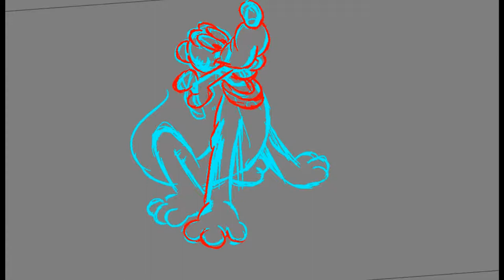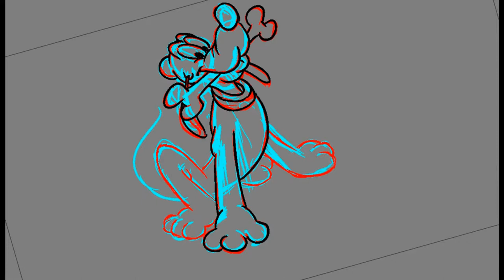Drawing ScoobyDoo vs Shaggy Which is Easier for Beginners?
Join us in this fun and creative drawing challenge as we pit Scooby-Doo against Shaggy in a battle of artistic skills! In this video, we will explore which character is easier for beginners to draw, providing step-by-step guidance and tips for each character. Whether you're a seasoned artist or just starting out, you’ll find helpful techniques and insights that simplify the drawing process.

Watch as we break down the unique features of Scooby-Doo and Shaggy, making it easy for anyone to follow along and create their own masterpieces. We’ll compare their shapes, proportions, and expressions to determine which character can be tackled more easily.

Don't forget to grab your sketchbooks and pencils, and let's get started! Which character do you think is easier to draw?